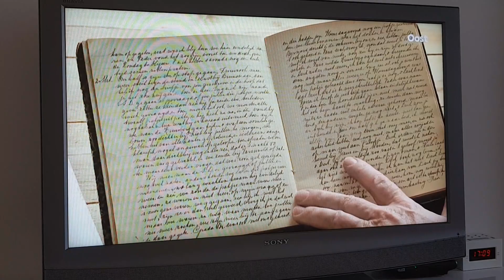Harmens ip OOST wo2 cafe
1 t/m.17 april.2019 ib